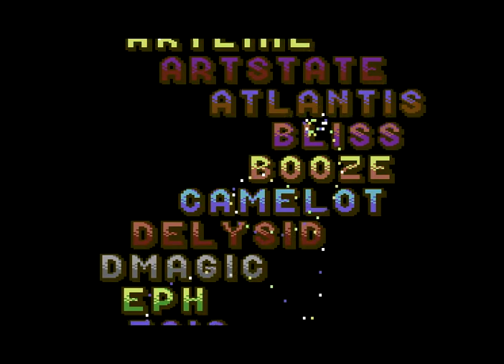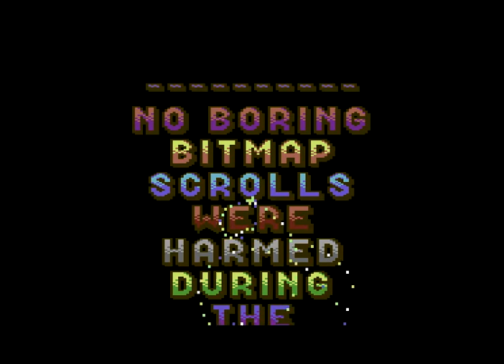C64 Demo: Drinking Buddies 2018 c0zmo, Dane, grip, HCL, JackAsser, Pernod